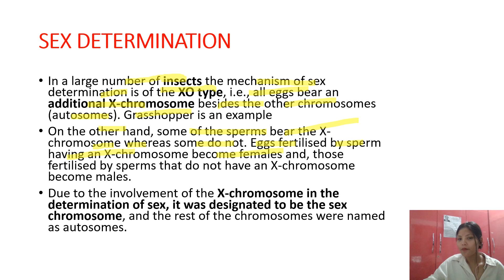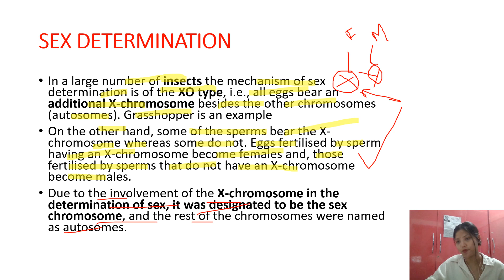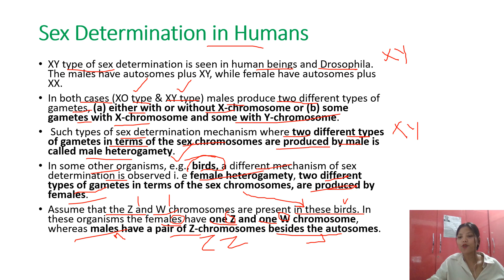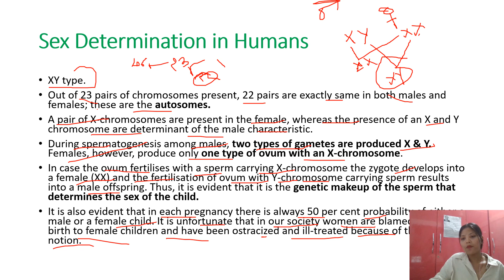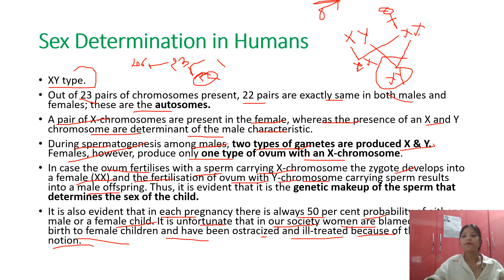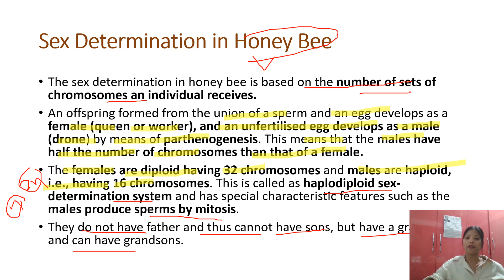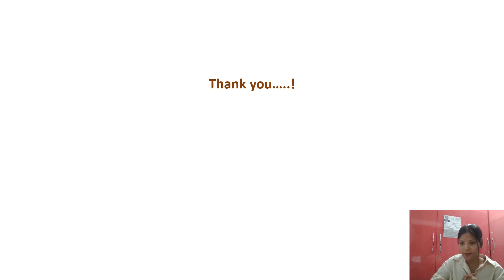SEX DETERMINATION; L -05